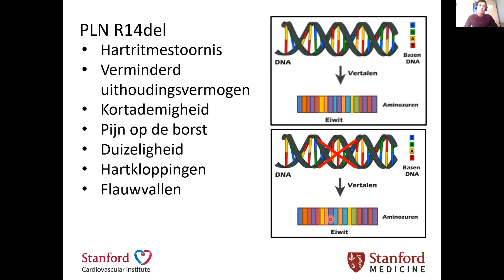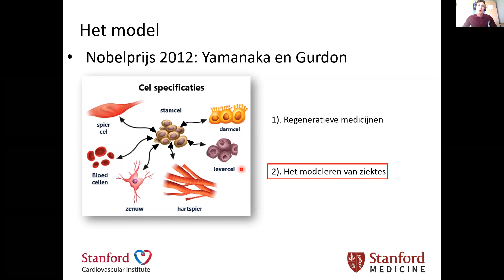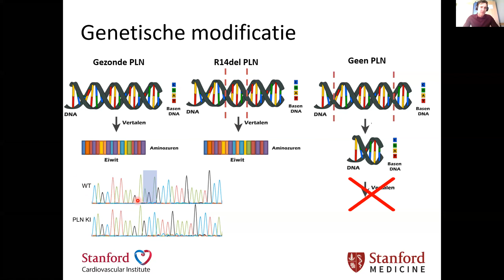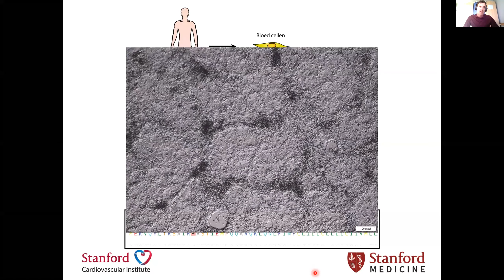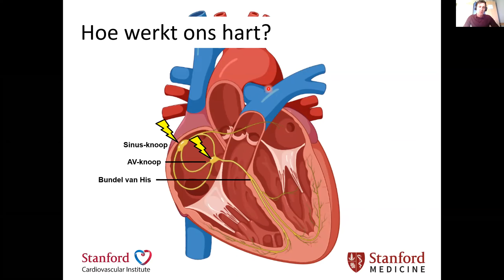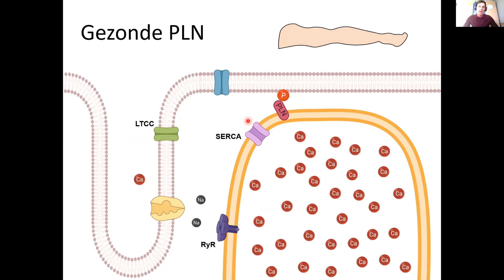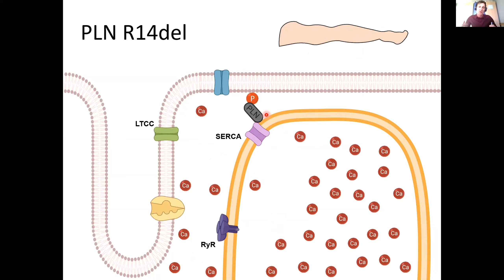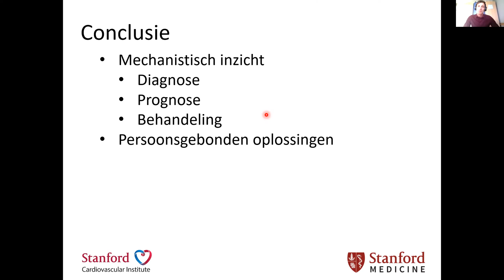Parallelsessie 1 | Jort van der Geest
Verslag onderzoek onderliggende moleculaire mechanismes bij PLN aan de Universiteit van Stanford door Jort van der Geest, PhD experimentele cardiologie UMC Utrecht